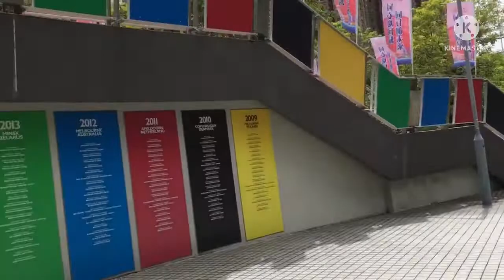Sa Wakas Nagkita din Kami | Nagpabox Pinsan ko | Malocloc Sur Girls